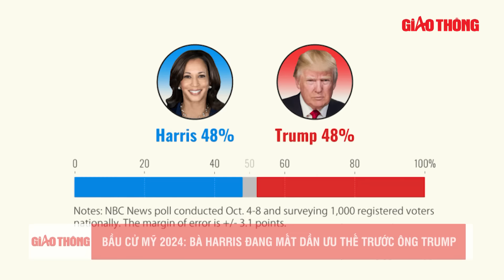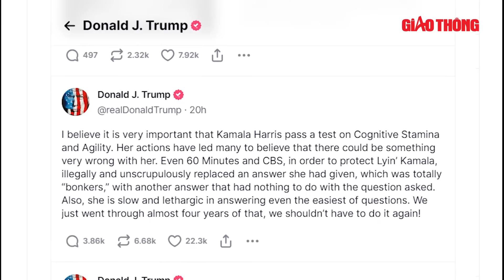Bầu cử Mỹ 2024: Ông Trump giành lại thế thượng phong, bà Harris lo lắng bị “vượt mặt” | BGT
BGT | Bầu cử Mỹ 2024 | Bà Harris đang mất dần ưu thế trước ông Trump khi chỉ còn chưa đầy một tháng nữa cuộc bầu cử Tổng thống Mỹ sẽ diễn ra - kết quả của nhiều cuộc thăm dò cho thấy.

- Địa chỉ tòa soạn: Số 2, Nguyễn Công Hoan, Ba Đình, Hà Nội